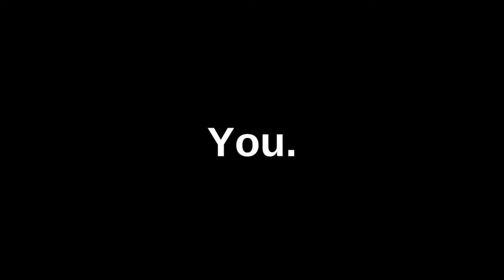Wedding Promo - Houston Keys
Houston Keys Dueling Pianos